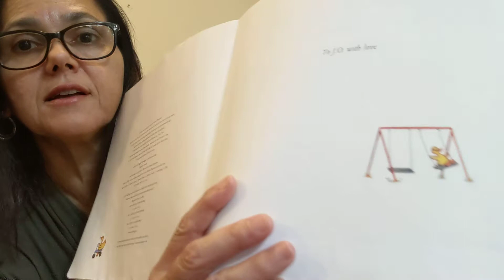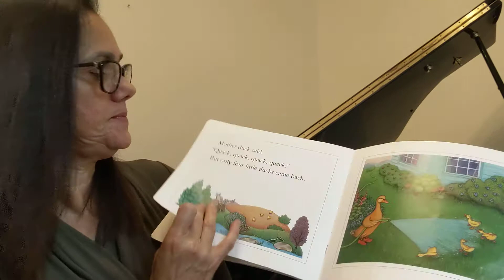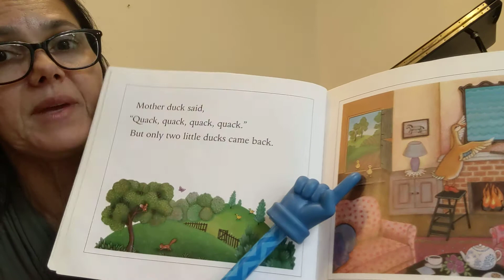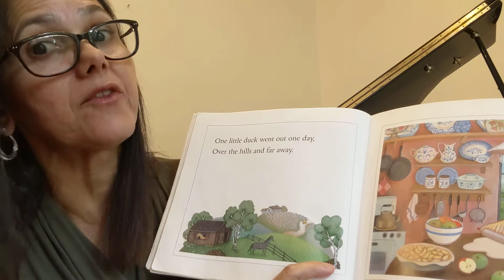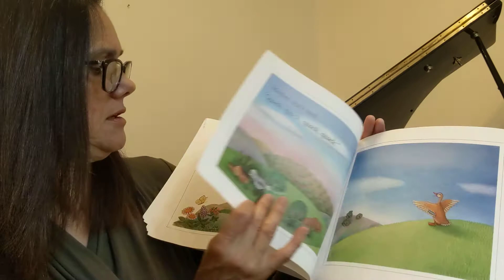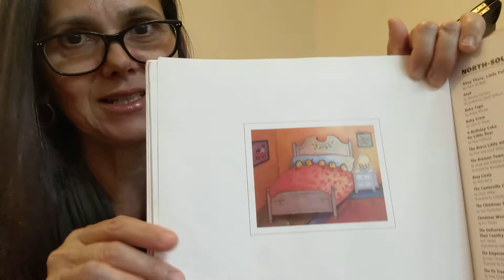Circle Time with Ms Val - Story - Five Little Ducks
This book brings so many memories to our family!! It was the first book our son actually read to us... of course after we had read it together hundreds of times.

Great opportunity to focus on lots of learning such as farm animals, colors, counting and math, emotions, action verbs, and much, much more, just use your creativity and take cues from your little ones on what engages them most!

If you like this video, please come back for more.